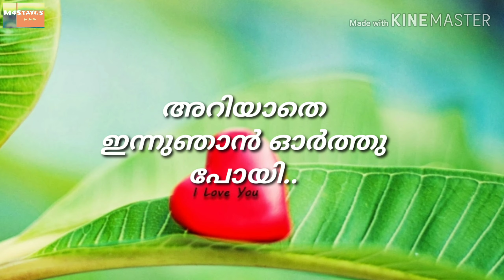Marikkan paranjalum | malayalam ablum song | mappila album whatsapp status | Spare Time Uploads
marikkan paranjalum malayalam ablum whatsapp status

Spare Time Uploads

For getting more whatsapp status like
eg:
More Tags:

Note:
Spare Time Uploads